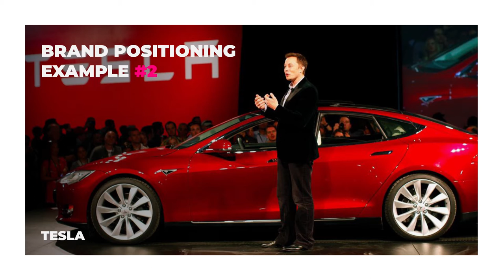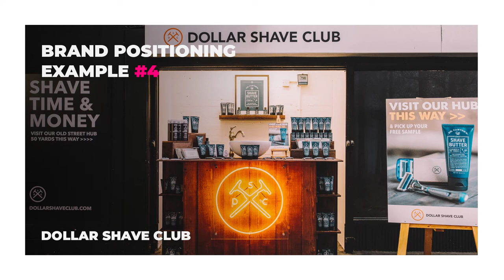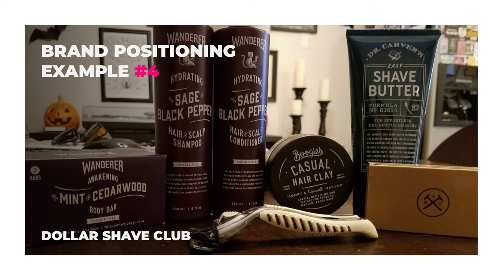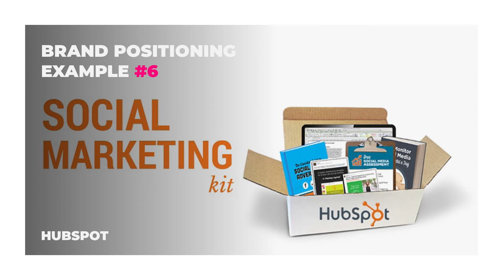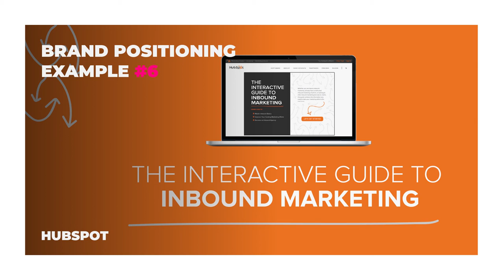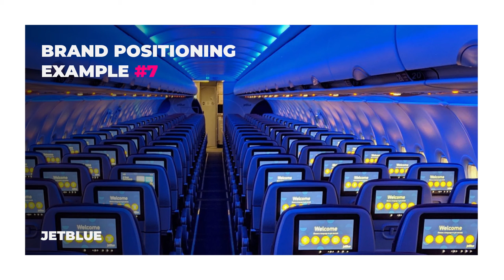7 Brand Strategy Examples (To Position Your Brand)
In this video you’re going to get an insight into how the best brands in the world position themselves with these 6 exceptional examples of brand positioning.

When it comes to brand positioning, how do the best brands in the world do it? Do they use strategy? Do they use creativity? How do they find a unique position?

Before we motivate you to find a unique position for your brand with these exceptional brand positioning examples, let’s take a second take stock of this strategic task.

When it comes to building a brand, no task in more critical than developing the brand positioning strategy.

The entire end goal of branding and marketing is to show your audience why your brand is the brand they should choose, rather than those pesky competitors.

According to the “Father of Modern Marketing” Philip Kotler, brand positioning is:

“The act of designing the company’s offering and image to occupy a distinctive place in the mind of the target market”

In other words, your positioning strategy attempts to tell your audience (and have them remember), why they should pick your brand over your competitors.

There are many ways to position a brand and many types of positioning strategies though its important to remember that brand positioning is a creative game.

With the right position you can give your audience something new by simply existing.

Bold brands that capture the attention and imagination of their audience are born in the strategy room from creative thinking and problem solving.

Do you have a strategy room for your strategic thinking?
Do you have any handy hacks for creative a strategic thinking environment?

0:00   7 Exceptional Examples Of Brand Positioning [To Inspire Your Brand Strategy]
1:44   Brand Positioning Example #1 - Chipotle
3:01   Brand Positioning Example #2 - Tesla
4:22   Brand Positioning Example #3 - Apple
5:41   Brand Positioning Example #4 - Dollar Shave Club
6:59   Brand Positioning Example #5 - Nike
8:22   Brand Positioning Example #6 - HubSpot
9:37   Brand Positioning Example #7 - Jetblue